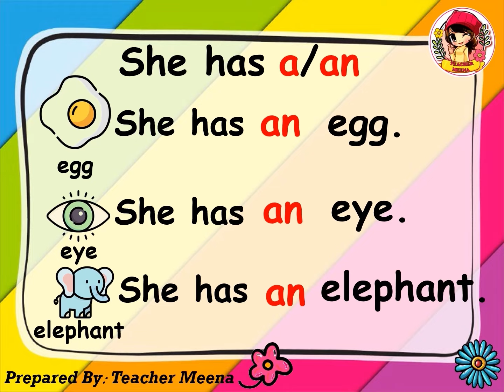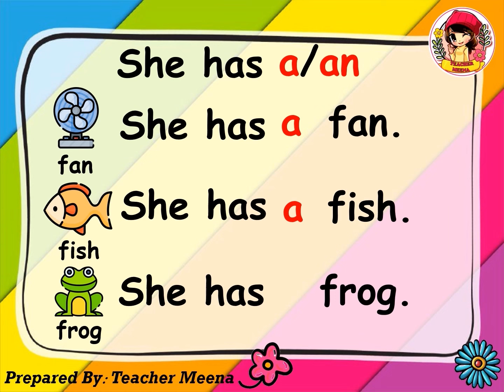⭐️⭐️ENGLISH - ALPHABET e & f WORDS⭐️⭐️